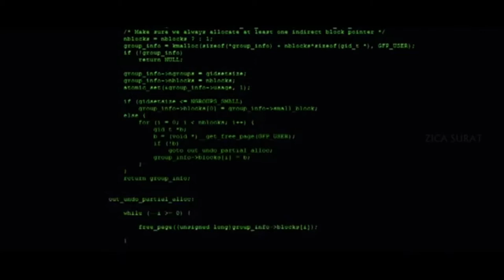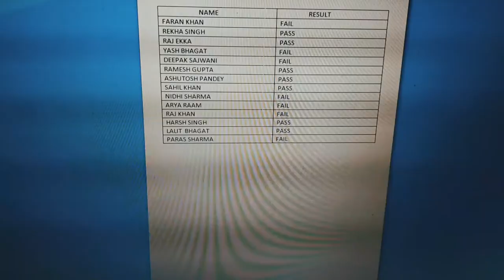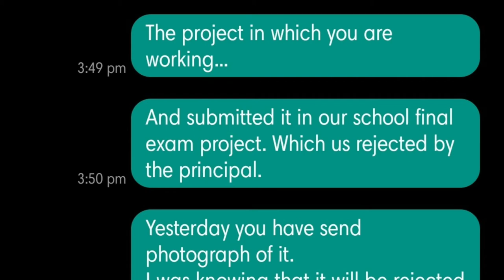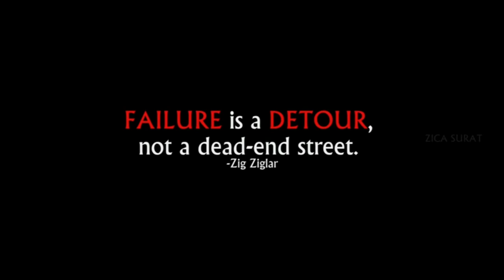Suicide is not the answer||Deepak Sajwani||Short flim 🎬🎥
Heyy family,
This my 1st short flim🎬

I think its a masterpiece.

About myself
My name:-
Deep Sajwani
My class:-
11th standard
Location:-
Bilaspur Chhattisgarh

All music used in the video are not mine...
They belong to the respected owner💫